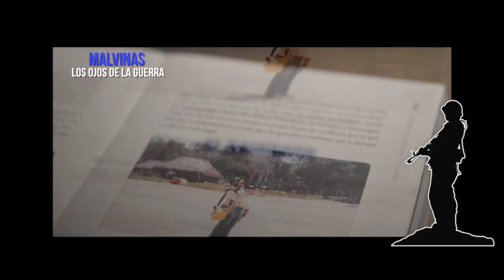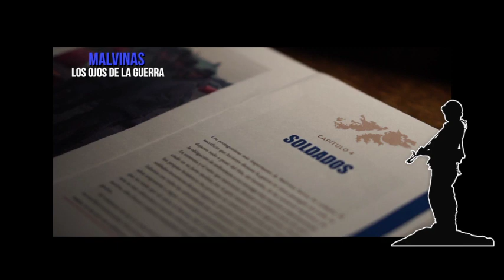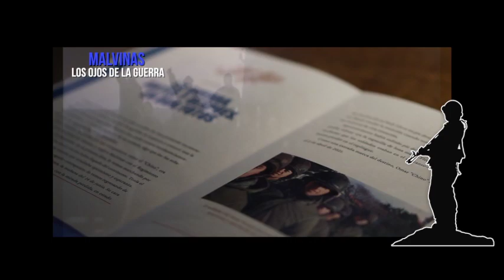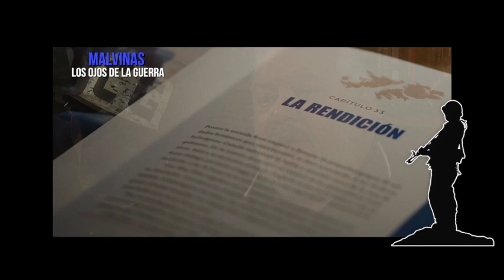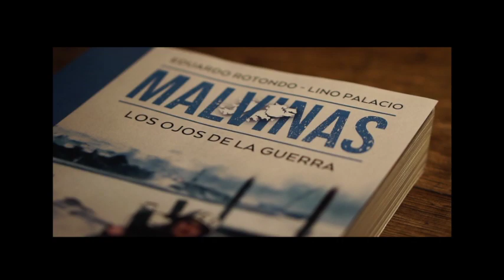Los ojos de la guerra 2 de Abril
avance de lo que sera los OJOS DE LA GUERRA MEMORIAS DEL ULTIMO CORRESPONSAL DE GUERRA EN MALVINAS  espero les guste es historia reciente.